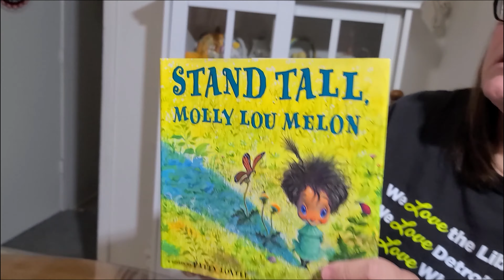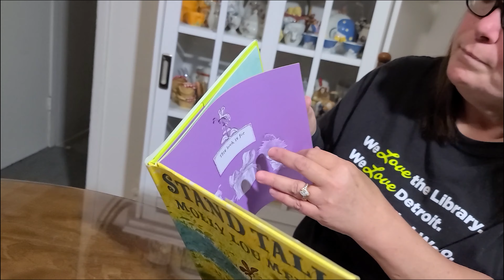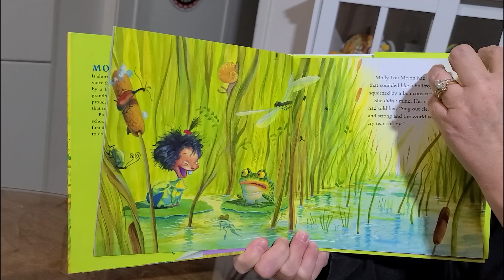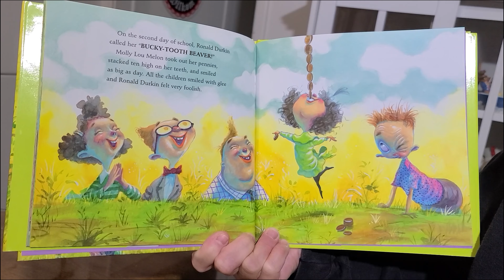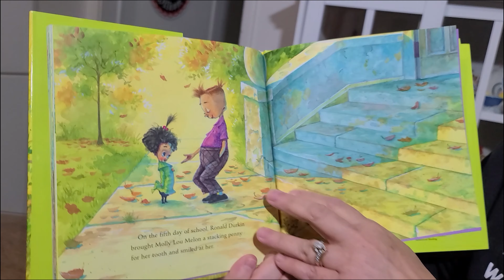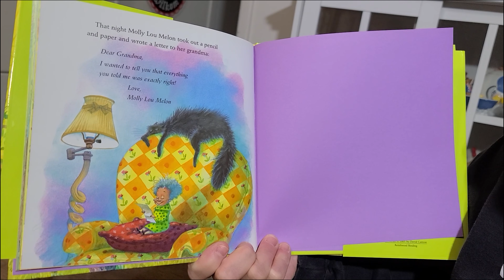Mrs. M and a Lesson on Bullying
Join us as the children's librarians from the Detroit Public Library present storytime--anytime and anywhere--even if you can't make it to the library. In each episode, you and your children can tune in to look, listen and enjoy wonderful stories and songs performed by our talented children's librarians.

Mrs. M reads a story about standing tall against bullies.

This video is part of collection created by our librarians during the COVID-19 pandemic. Many were recorded at home while the Detroit Public Library was closed. Our librarians seek to continue to provide content and programming to our customers.